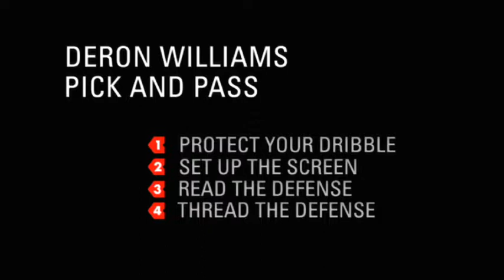Deron Williams I Pick and Pass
Nike Basketball - Signature Moves - Deron Williams - Pick and Pass